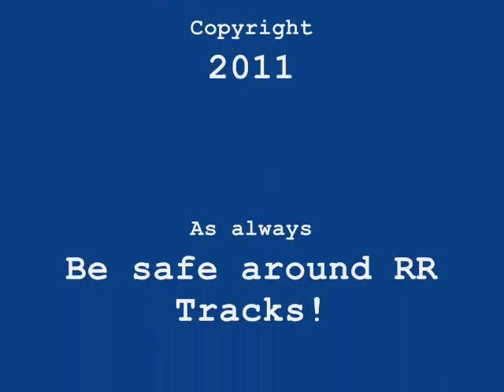River Run Crossing w/Skyman2002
Went to visit Cory for a week and we caught the MECR going past River Run on a rainy afternoon.